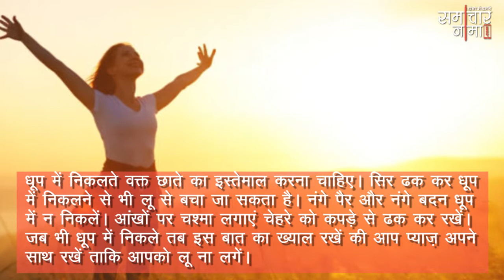गर्मी के तेवर हो चलें है तीखे खुद का रखें इन टिप्स को अपनाकर खास ख्याल